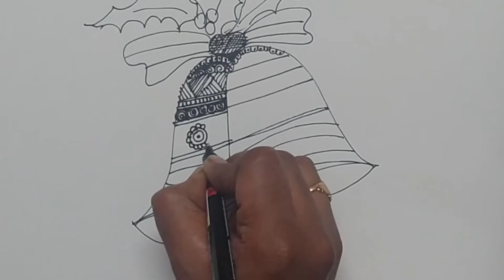christmas bell mandala art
stay safe and stay healthy this video is about mandala art of  Christmas bells..merry Christmas
easy and step by step drawing of Christmas bells..I hope you all like this video